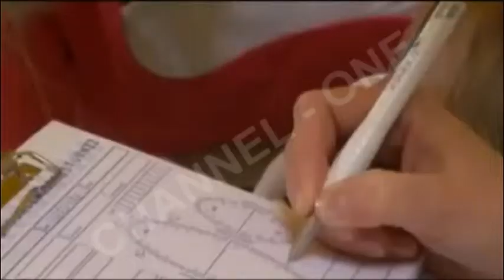Renata Pulja, e ftuar në "Lind On"